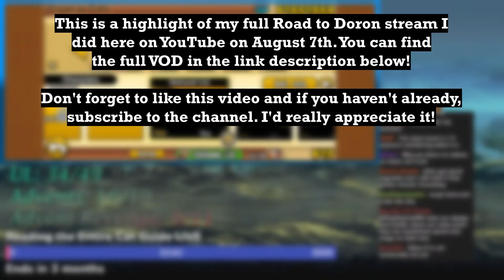The Face of God - The Battle Cats No Gacha Save #71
In episode of the Battle Cats No Gacha Save, I showcase the time I completed The Face of God that I did during a stream and acquired Elder Mask Doron!